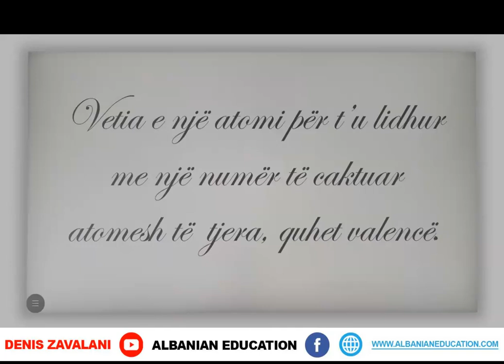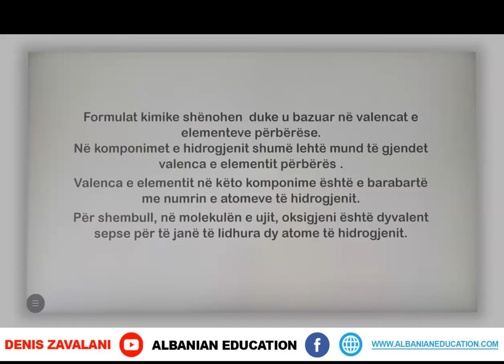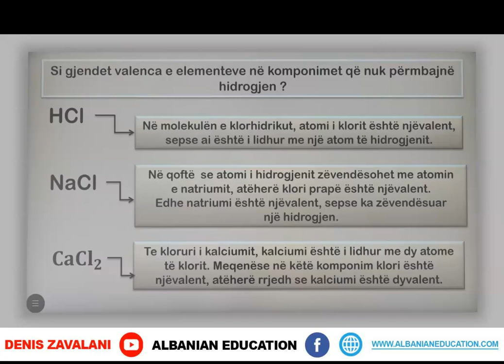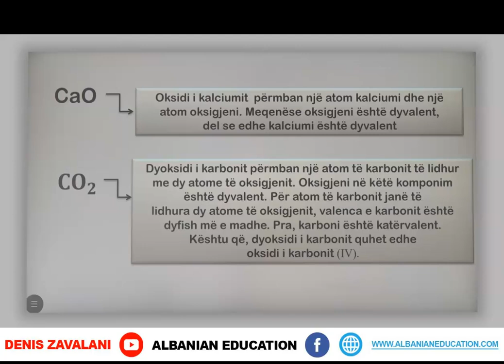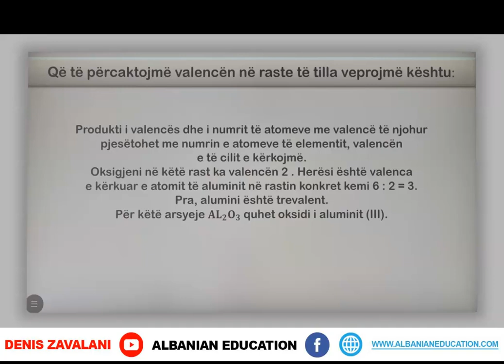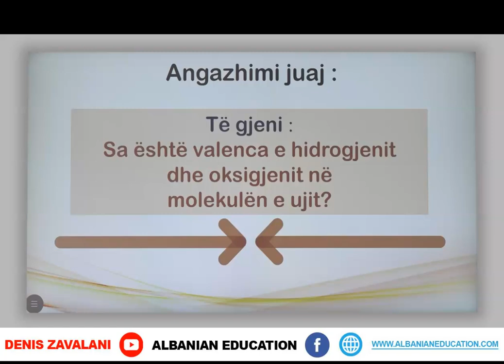7 07 035 Java 18 Kimi ndërtimi i formulave në bazë të valencave